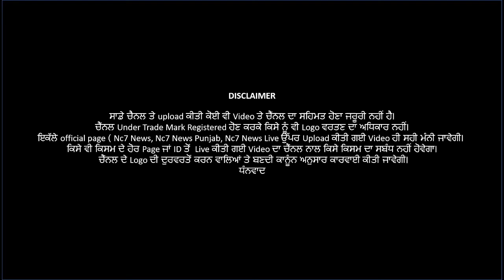ਲਓ ਜੀ ਰੇਲਵੇ ਨੇ ਕਰਤਾ ਵੱਡਾ ਐਲਾਨ , ਹੁਣ ਪਉਗਾ ਭੜਥੂ || Nc7 News